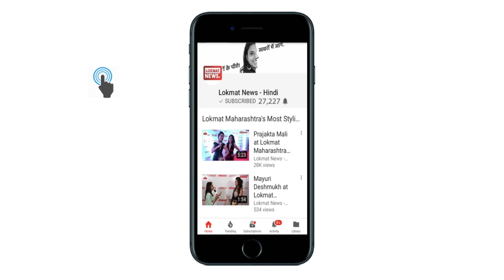Madhya Pradesh Elections Bulletin | Shiv Anurag Pateria के साथ MP की चुनावी जंग का 'Daily Dose'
मध्य प्रदेश में विधानसभा चुनावों के मद्देनजर राजनीतिक उठा-पटक जारी है। पल-पल बदलते समीकरणों के बीच हम लेकर आते हैं चुनावी खबरों का डेली डोज। जुड़े रहिए lokmatnews.in के साथ।